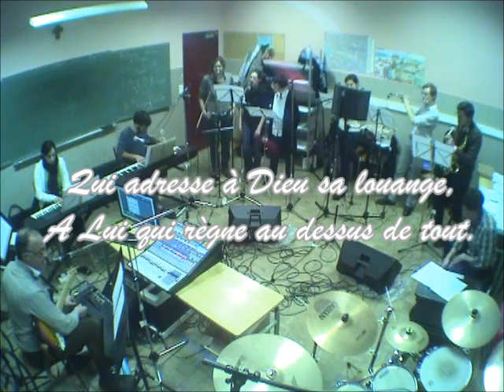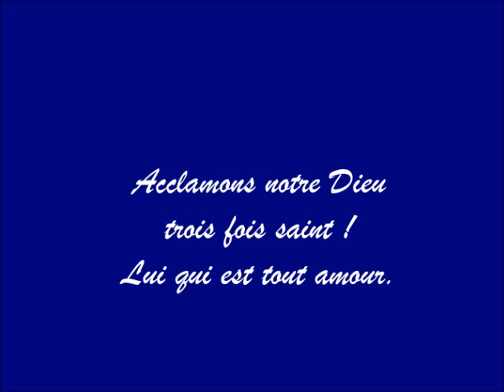Tous les peuples battez des mains - Psaume 46 (avec paroles/with lyrics - 24 Février 2015)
Super psaume 46
Resurrexit !

@2015, B. Roland (Resurrexit !)
Qu'il soit béni et remercié pour ce super chant de louange.